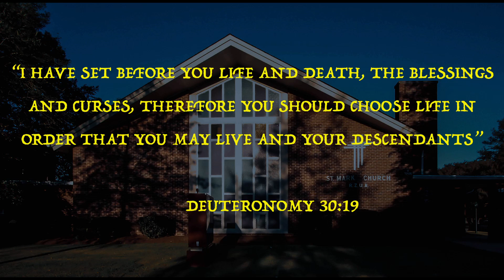Wednesday's Wisdom "Right Choices"